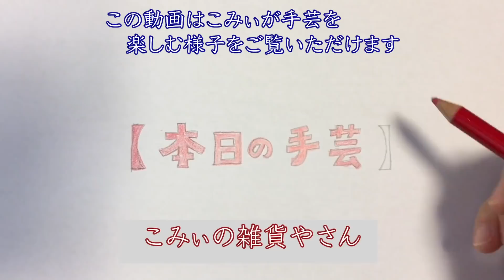メビウスボールを作ってみた【本日の手芸】today's handicraft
2020年4月1日より設立されました「株式会社手遊び小町」